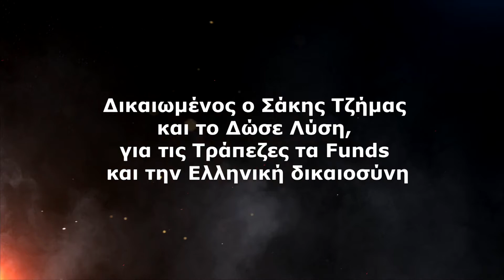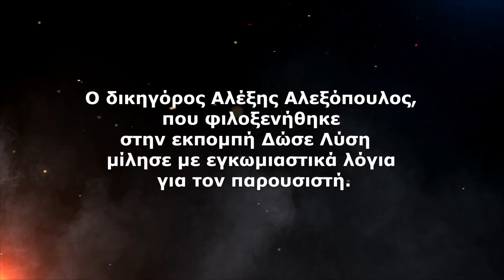Δείτε την Τετάρτη 21/09/2022 στις 22:30 στο Δώσε Λύση με τον Σάκη Τζήμα